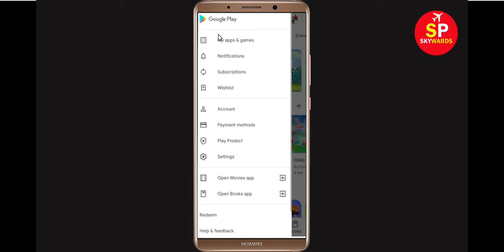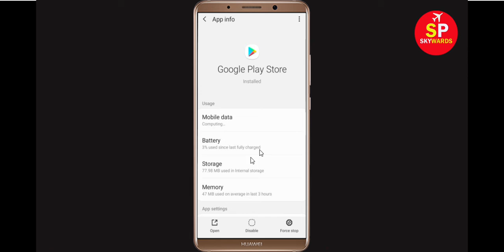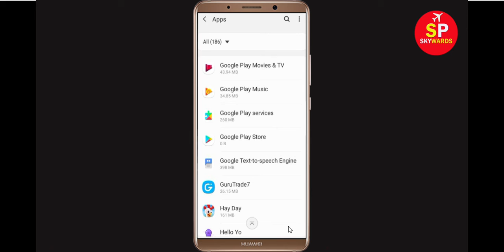How to Fix Can't Install Sekiro App Error On Google Play Store in Android & Ios Phone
Fix Can't Install Sekiro App Error On Google Play Store in Android & Ios Phone - Fix Can't Download Google Play Store Error